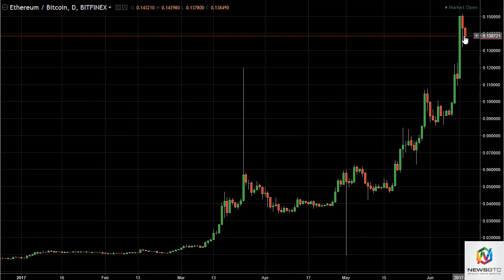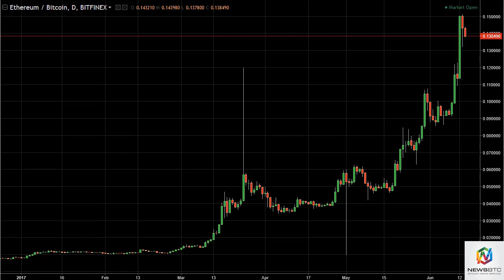ETH/USD and ETH/BTC Technical Analysis June 15, 2017